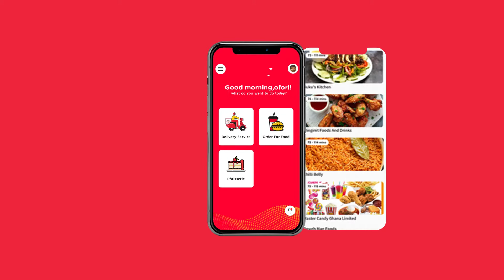The ShaQ Express App - Swift, Secure & Reliable